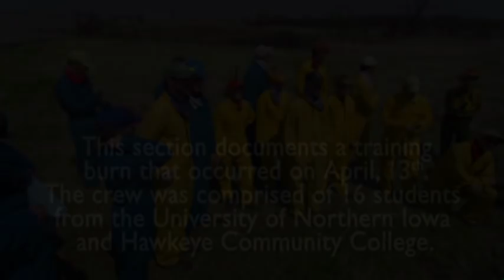Conducting a Prescribed Burn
The following short film was derived from long format Tallgrass Prairie Center productions and feature center staff members Dave Williams, Kirk Henderson, Greg Houseal and center Director, Daryl Smith.